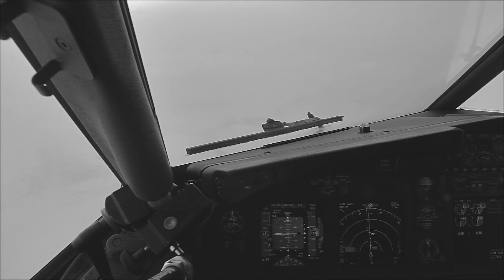Approach to ASR ILS 25 at Sunset with snow